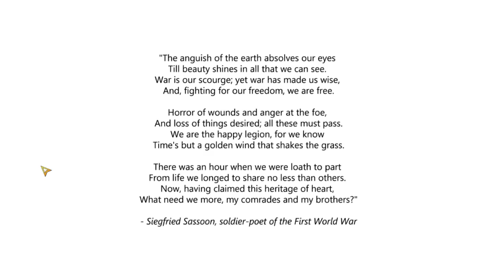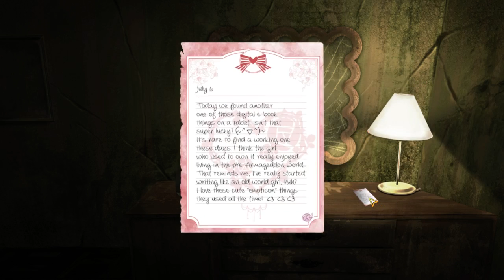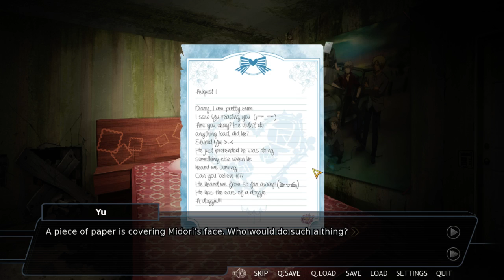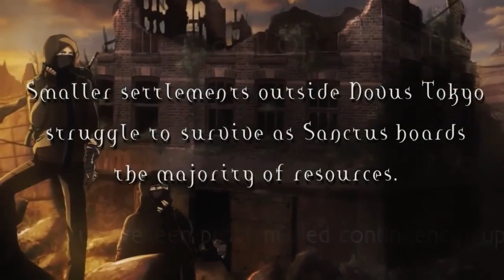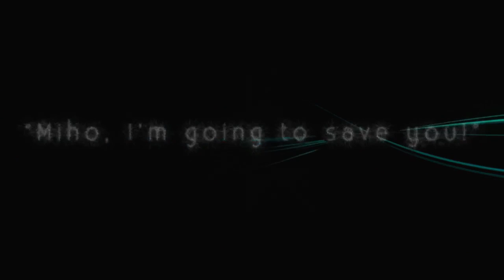IndieGeek Looks At: Exogenesis: Perils of Rebirth (Kickstarter)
Check out this incredible visual novel that takes place in a post-apocalyptic world from Kwan that currently needs your help on Kickstarter!